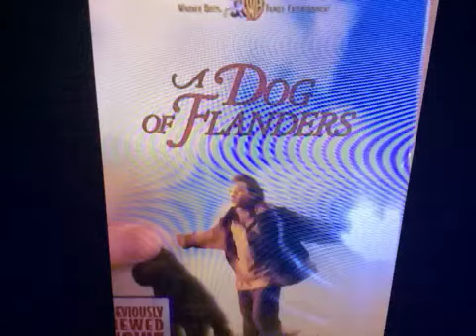Angie Romanov I Have That Vhs 717